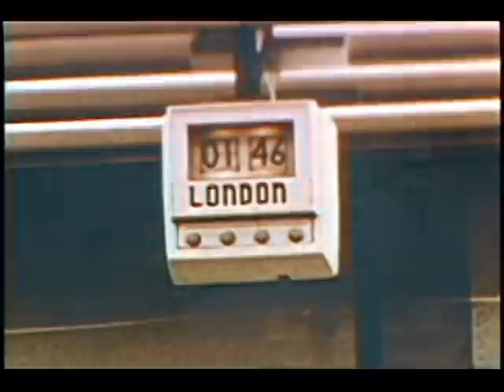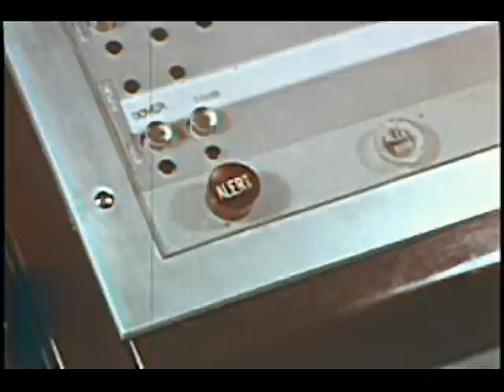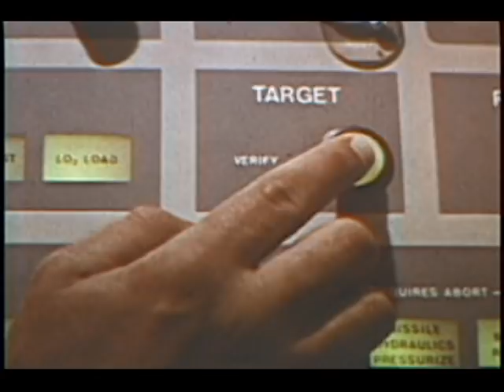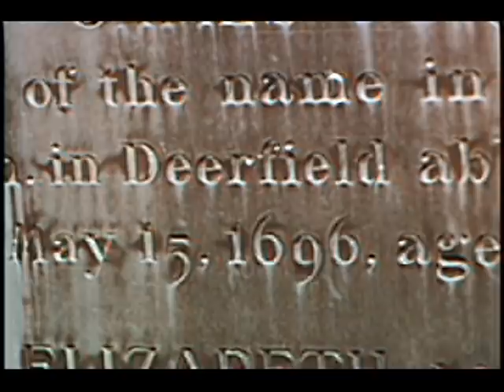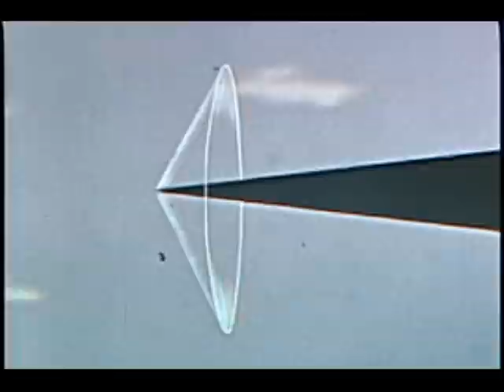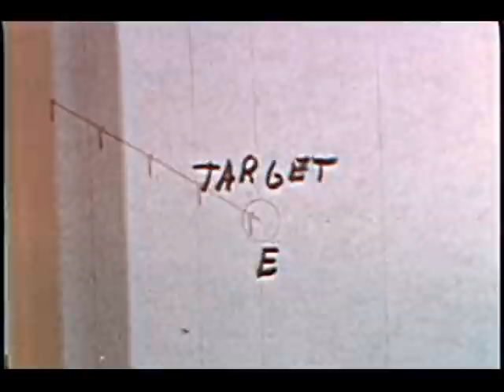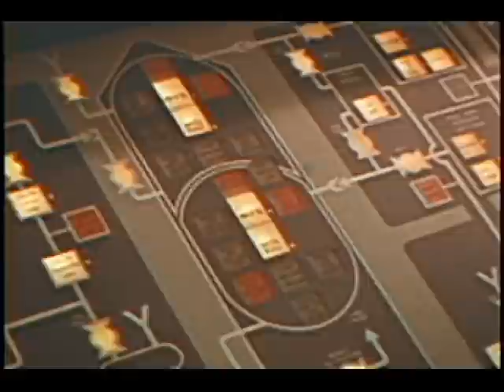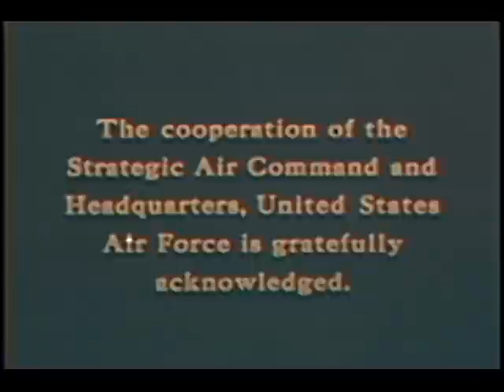Convair B-58 HUSTLER 1960 propaganda film "Tall Man 55"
One of many Cold War propaganda films.  This one about the B-58 HUSTLER supersonic bomber, meant to strike fear into the hearts and minds of the Soviets.